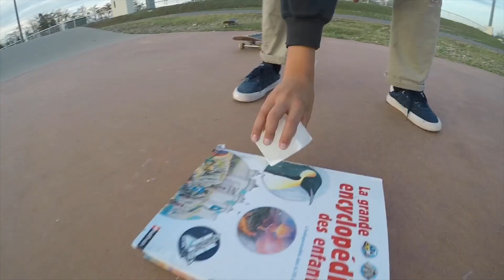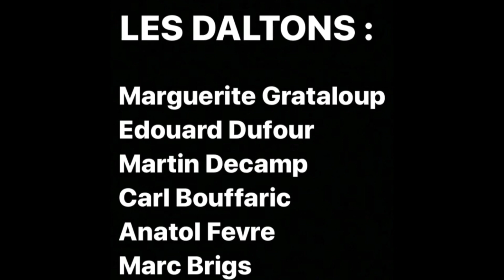Team Les Daltons - King of Lyon 2019 | RQP Skate Club